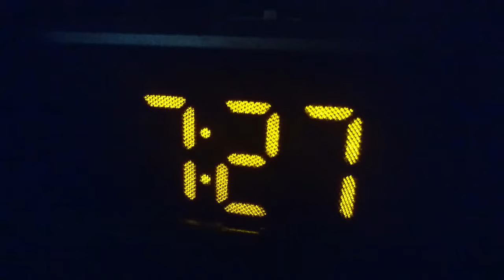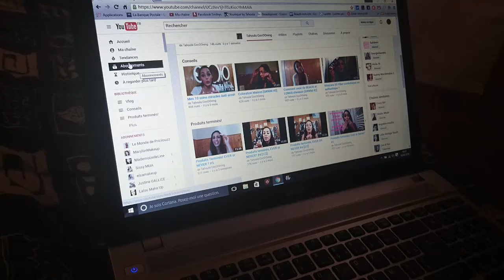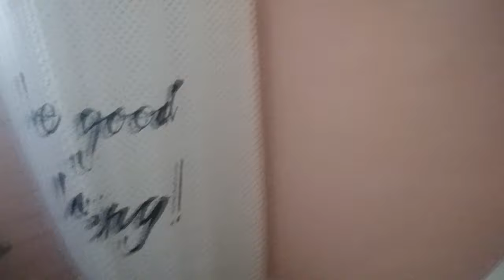Weekend Morning Routine! ☀ Summer 2016 ☀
🔎Défile la barre d'info! Une annonce surprise pour mes abonnés!!

Aujourd'hui, dans cette vidéo, je vous ai filmé ma routine du week-end de A à Z ! j'espère que ça vous plaira!! 💋

LA SEMAINE PROCHAINE:
❤️Alors restez connectés mes petites loupiotes! ❤️

📰 LES PRODUITS DE CETTE VIDÉO:

NOVIDERM Boréade CL crème lavante
AVENE soin apaisant contour des yeux
NOVIDERM Boréade M soin séborégulateur matifiant
RENE FURTERER 5 sens huile sèche sublimatrice

👁MES BONS PLANS👁:

* IGRAAL
3 euros offerts en vous inscrivant maintenant gratuitement!
Vos achats remboursés chez plus de 1600 marchants
En + des codes promo vous sont proposés en fonction des sites que vous visitez!

Le site des grandes marques à prix réduits!

*YOUNIQUE:
Pour avoir accès à d'autres réductions ou pour une demande d'infos, conseils etc... contactez moi!

*Birchbox:
Des réductions supplémentaires via ce lien:

*BeautéPrivée:
Vente privée Beauté, maquillage, soins!

📽 Je film avec SONY XPERIA Z5 Compact 🎥
💻 Mon logiciel de Montage est Sony Vegas Pro 13 🎞

💋 XoXo! 💋